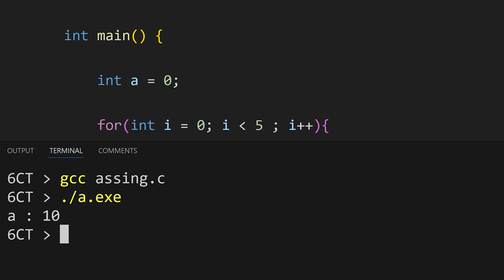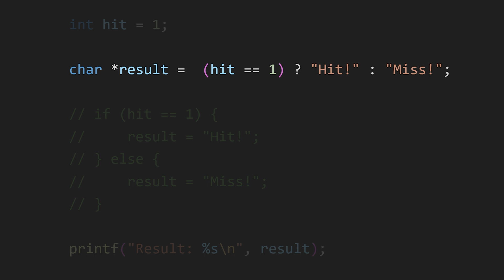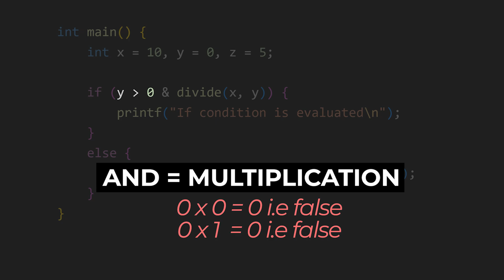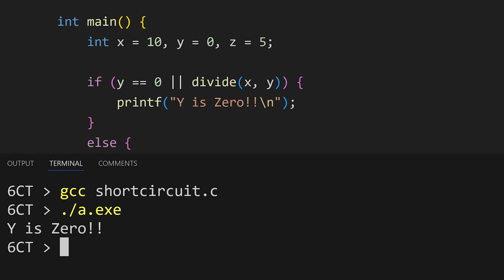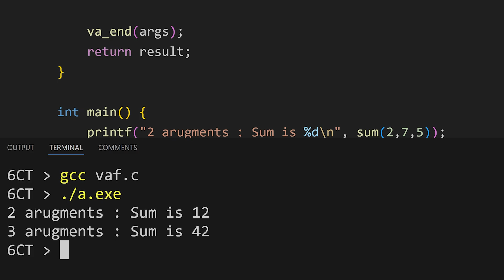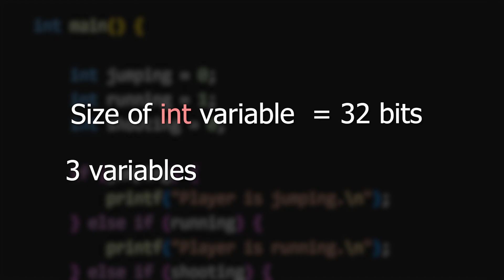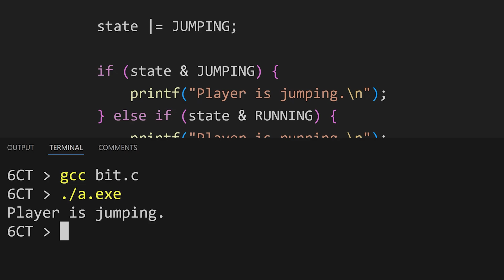C Language Tips and Tricks to improve your CODING !!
Unlock the full potential of the C programming language with these amazing tips and tricks! Whether you're a beginner or an experienced programmer, this video dives deep into practical techniques that will enhance your coding skills.  I'll show you how to use short-circuit operators effectively and explore the differences between logical and bitwise operators. Plus, I'll share how to handle variable arguments in functions and make your code more readable with structured formatting. C is the foundation of many modern programming languages, so improving your knowledge can level up your overall coding expertise.

Timestamps:
00:00 C language tips and tricks
00:14 Assignment Operators
00:58 No Curly braces!!
01:24 One liner!!
01:57 Short-circuit operators
03:24 Variable number of arguments
04:57 Bit twiddling